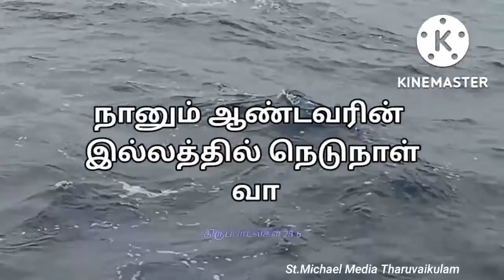✝️இன்றைய வசனம்✝️ { 13/10/2022 } Today Bible Verse | Today bible words in tamil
Tharuvaikulam bajanai 2022 | தருவைக்குளம் பாஜனை 2021

amazing fish cutting video